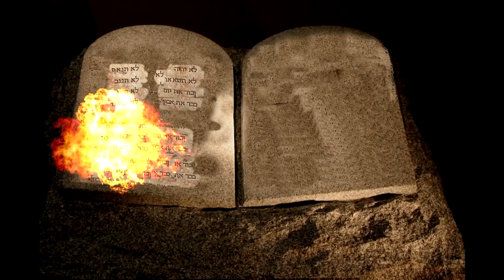La Loi Schiappa - Il est écrit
La loi Schiappa vient de passer. Désormais en France, il n’y a pas d’âge pour le consentement sexuel. Au programme scolaire dès septembre, les enfants à partir de 4 ans suivront des cours sur la sexualité et apprendront la signification du consentement et du non consentement.

Ce qui signifie que si un enfant se fait violer, il devra prouver qu’il n’était pas consentant. Beaucoup de Français indignés par cette nouvelle loi, se sont donné rendez-vous devant les préfectures de France en cette rentrée scolaire pour protester contre cette loi.  Comment l’Eglise doit réagir face à cette loi ? Comment protéger nos enfants face à ces enseignements devenus obligatoires dès la maternelle ?

Facebook : OETV Au Service de l'Evangile